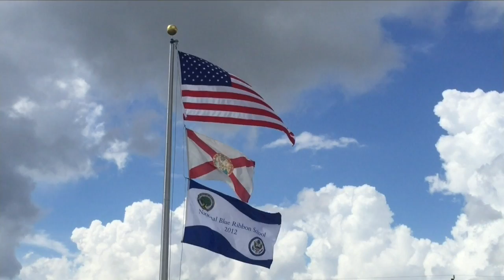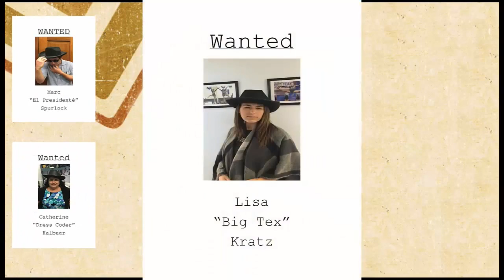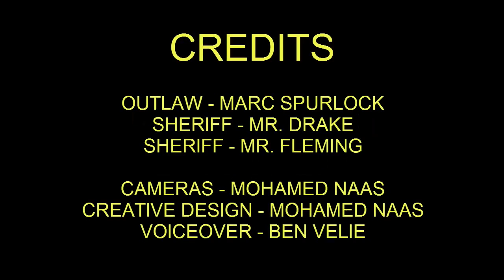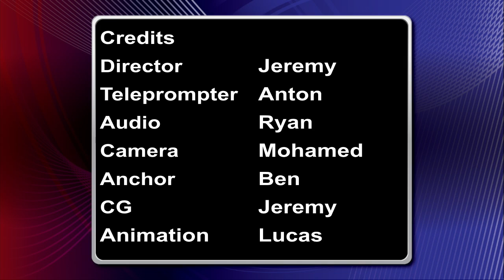WCTZ News 4/25/16